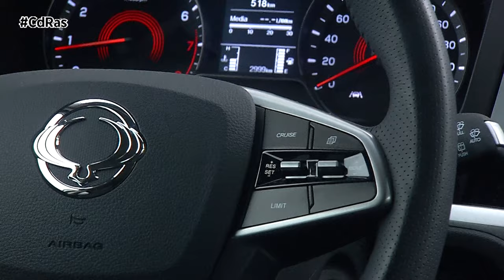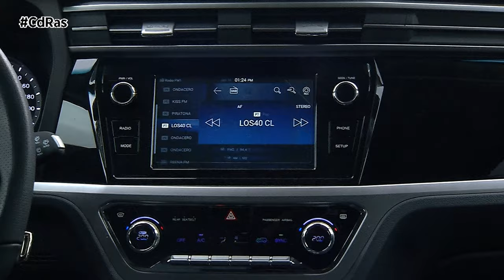SSANGYONG KORANDO TGDI HIGLIGHTS & ACTIONS | By CdRas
El SsangYong Korando de cuarta generación es un SUV de 4,45 metros de longitud que resulta más cómodo que ágil. Su interior es práctico y amplio en relación al tamaño exterior de la carrocería. La presentación interior es sencilla pero correcta. Da un buen compromiso entre precio y equipamiento.
La carrocería mide 4,45 metros de longitud, 1,87 m de anchura y 1,62 m de altura. Es 4,2 centímetros más larga, 4,0 cm más ancha y 9,0 cm más baja que la de la anterior generación del Korando. La distancia entre ejes crece 2,5 centímetros.
El habitáculo es muy amplio, más que el del modelo anterior (que ya era espacioso) y más que el de la mayoría de modelos contra los que compite. Es especialmente grande el espacio para las piernas en las plazas posteriores, que con 76 centímetros está muy por encima del que ofrecen modelos de la competencia. La anchura entre puertas y la altura libre hasta el techo en esta misma fila también son grandes, aunque hay alternativas aún más capaces. La banqueta de esta fila de asientos es fija, sin posibilidad de ajuste, pero los respaldos se pueden colocar en dos ángulos de inclinación distintos: 27,5º y 32,5º.
El volumen del maletero es de 423 litros, pequeño en relación con el tamaño de la carrocería e inferior a otros modelos. Para organizar la carga y mantenerla sujeta, la parte del piso más cercana al borde de carga se puede colocar en posición vertical, de manera que se crean dos espacios diferenciados. También hay un sitio especialmente diseñado para dejar guardada la cortinilla cubre equipaje cuando no se usa.
El puesto de conducción está bien resuelto desde el punto de vista de la ergonomía porque la mayoría de los botones, mandos y ruletas quedan muy a mano y su funcionamiento resulta intuitivo. Como el asiento está situado más alto que en un turismo, el acceso al habitáculo y la visibilidad hacia el exterior son un poco mejores.
En función del nivel de equipamiento seleccionado, la instrumentación puede ser una convencional con dos indicadores de agujas separados por una pantalla central monocroma; o una pantalla de 10,25 pulgadas con varios modos de visualización de la información. Esta última es la que tenían todas las unidades que hemos probado y nos ha parecido correcta por resolución como por visibilidad en condiciones de luz adversas (por ejemplo, cuando le da el sol directamente). Aunque pueda no tener un aspecto muy sofisticado, su funcionamiento y claridad es ejemplar frente al de otras pantallas de instrumentación en las que hay un exceso de parafernalia inútil.
En esta ocasión, nuestros probadores se han subido a la versión G15 TGDI. Su conducción satisfará a quien busque un SUV cómodo y sencillo. La suspensión da un buen nivel de confort, el aislamiento acústico es correcto y todos los mandos relacionados con la conducción (pedales, dirección y cambio de marchas) oponen poca resistencia al uso.